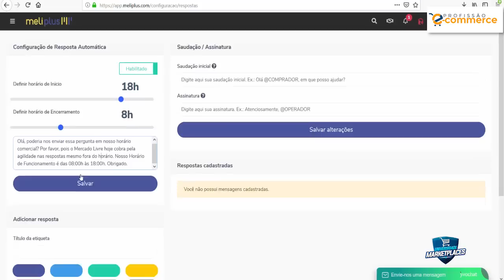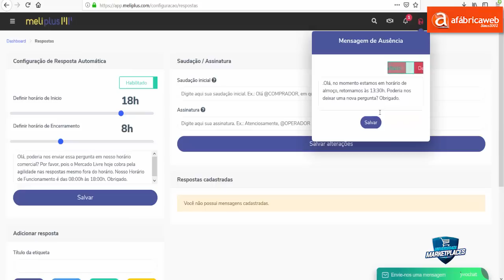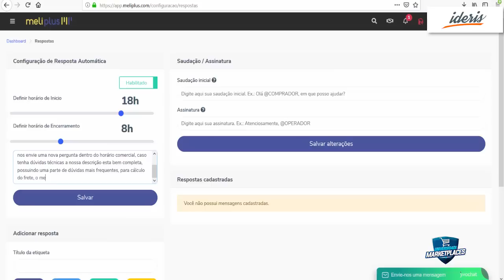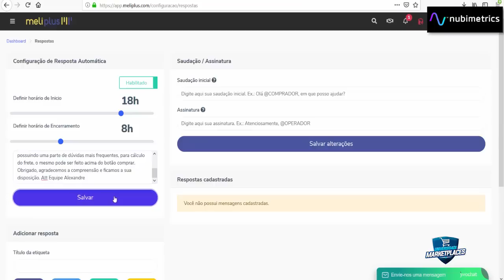Resposta de Pergunta AUTOMÁTICA para Mercado Livre Resposta perguntas Ausente ou Madrugada Sistema